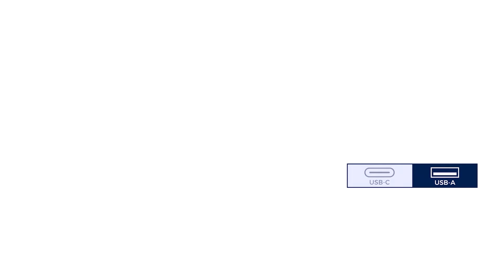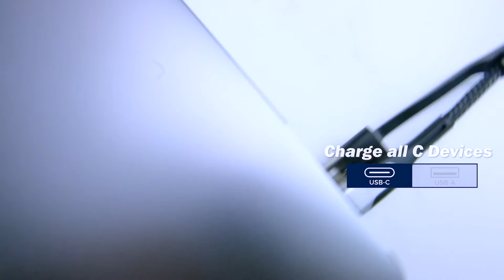Charby Edge: 100W USB-C Transition Cable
Easy Transition from USB-A to USB-C with first-ever Easy-Snap & Remove Adapter. Fast 100W PD USB-C to C rugged cable